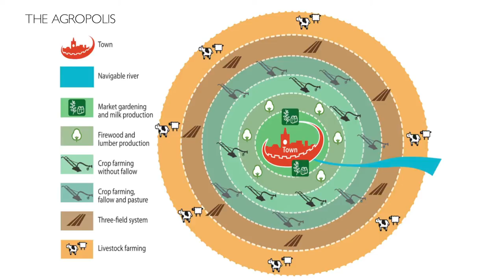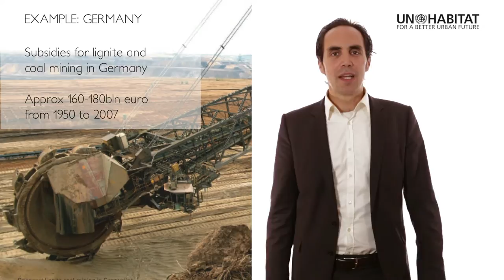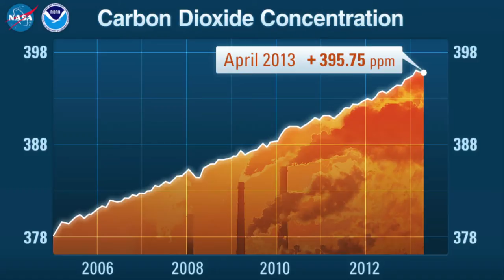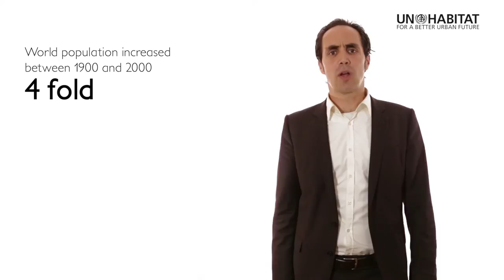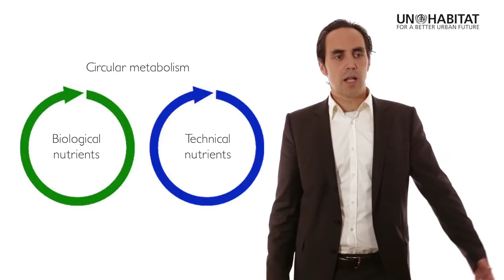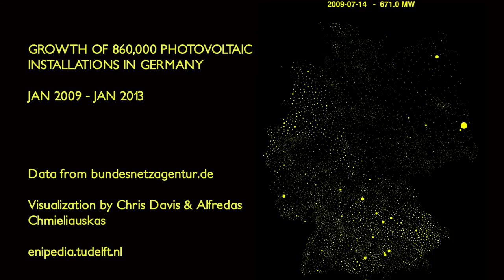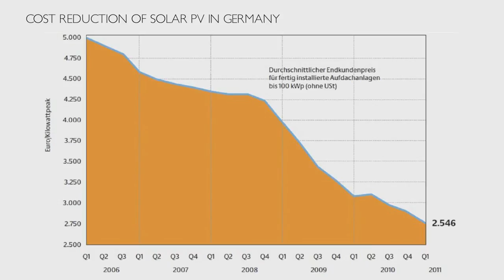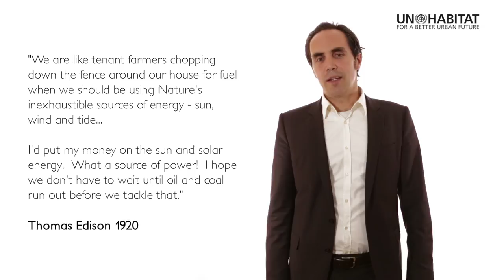Stefan Schurig - From Agropolis to Ecopolis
Stefan Schurig (World Future Council) in this lecture talks about the vision of regenerative cities as the greening of the urban environment and the protection of nature from urban expansion, and above else, about the greening of urban systems of production, consumption and construction. Schurig proposes necessities to transform cities into 'regenerative' systems. The case studies presented on urban production, consumption and management of energy, waste, food and water are extracted from World Future Council research and the analysis stems from the most recent WFC report on regenerative cities.